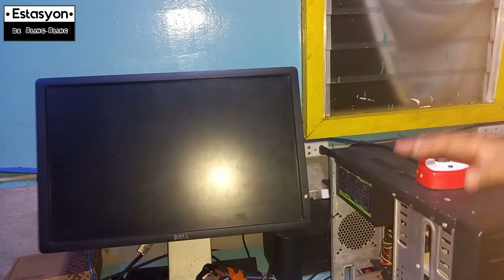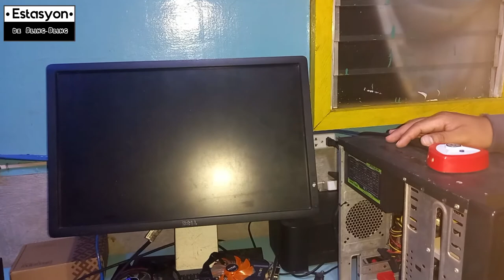How To Use Or Plug Customize Desktop Power Button Switch | Computer Repair - Tutorials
This video shows you how to use or plug the customize Desktop Power Button Switch Aone/Badwolf on your PC. If you have some questions or reactions about this video, please use the comment section.